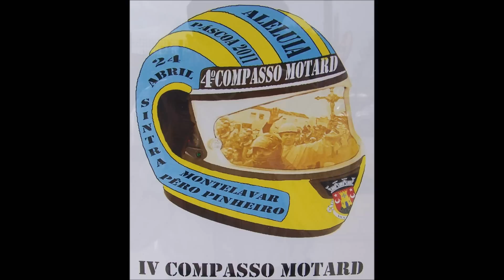IV Compasso Motard em Pêro Pinheiro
IV Compasso Motard em Pêro Pinheiro,24/04/2011